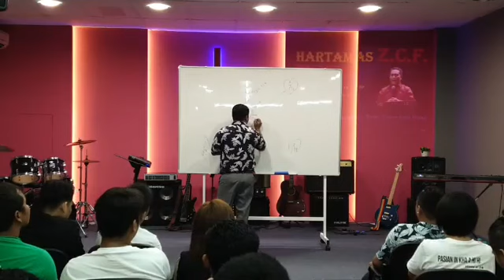Evan Thang Lam Mung || JESUS SISAN | Malaysia 2020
Evan Thang Lam Mung